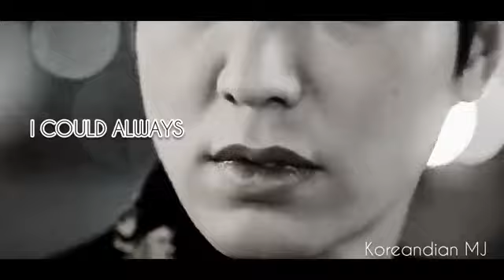King eternal monarch -Lee min Ho❤Dunya chillout mix❤Korean mix hindi song 💕💕 BY @sweetyaj29 ❤️ 🙏❤️